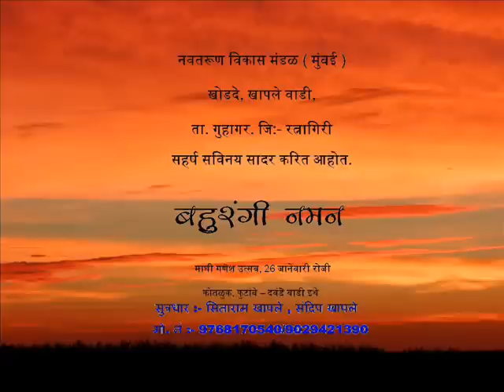KONKAN CHE NAMAN goulan KHODADE, KHAPLE WADI, TAL GUHAGAR, DIST RATNAGIRI show at kotaluk mp4